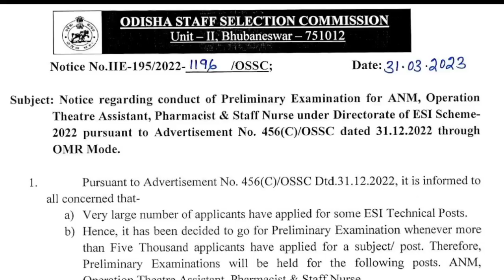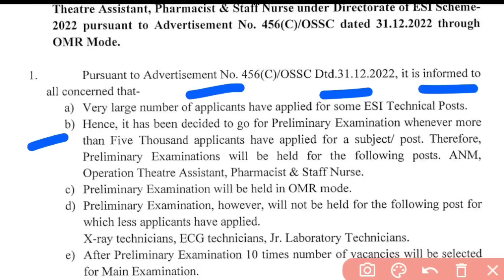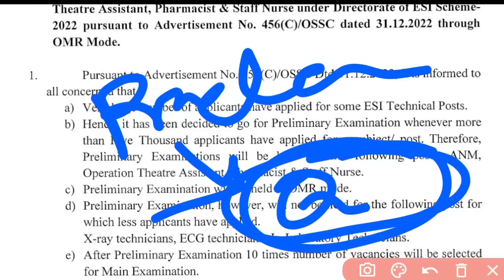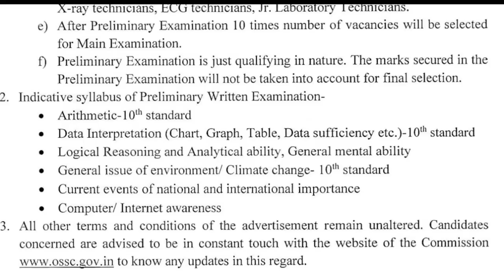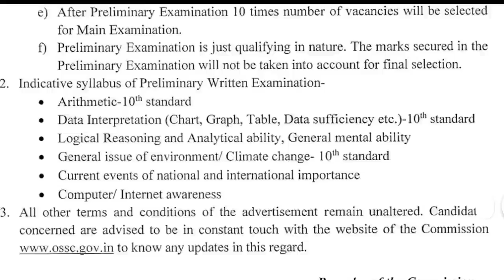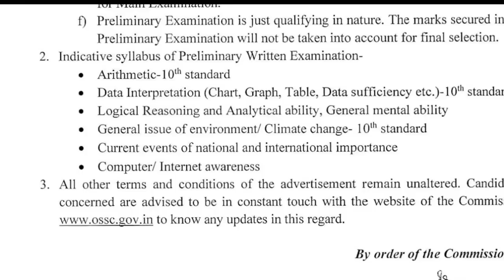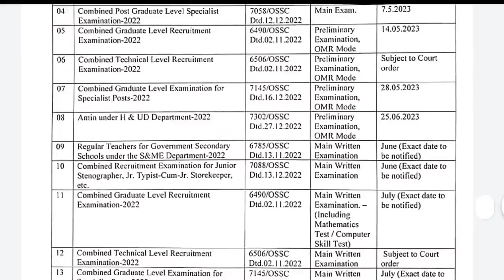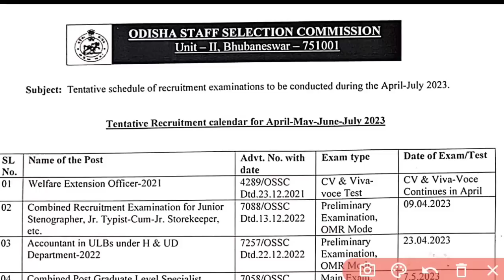🔴OSSC EXAM DATE ଆସିଗଲା❓EXAM PATTERN CHANGED🔄STAFF NURSE,ANM,PHARMA,TECH./ESI POST▶️WATCH NOW✅